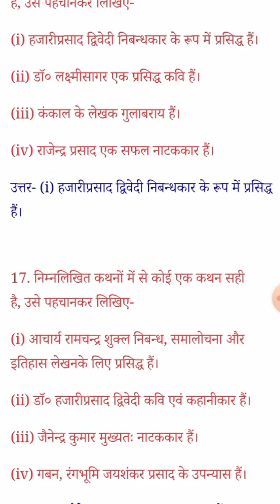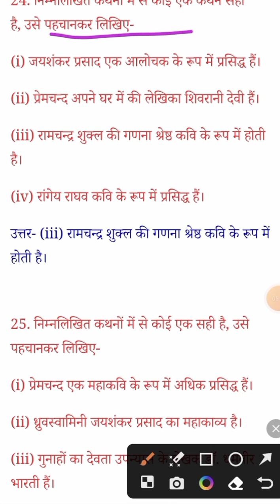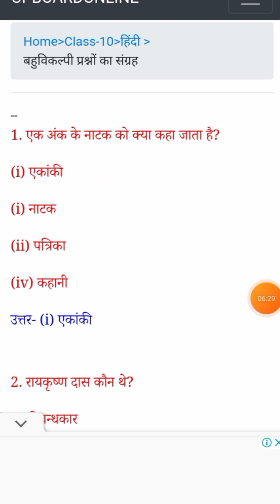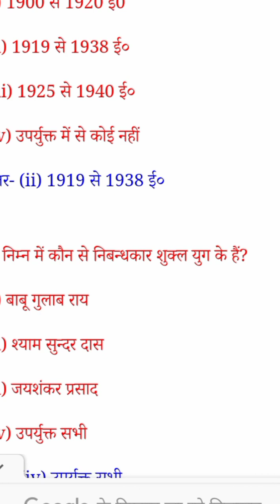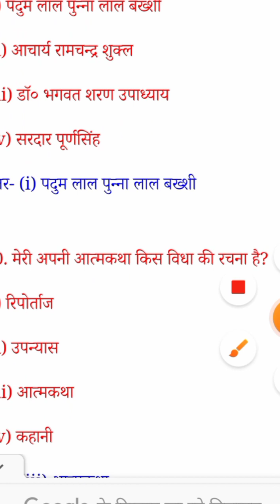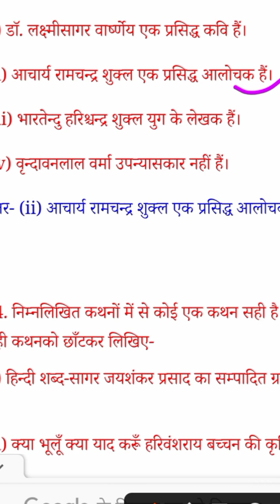class 10 hindi objective question 2024 up board